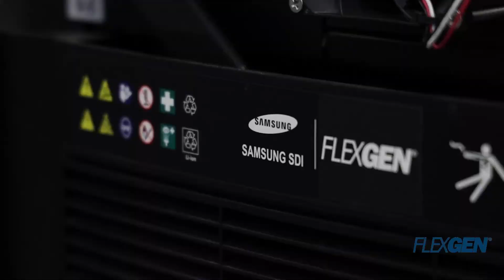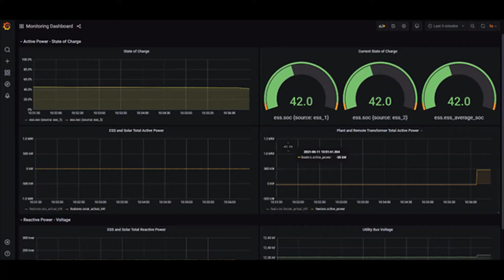FlexGen Talks Battery Storage Systems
Hear from FlexGen's leadership team about how they're providing intelligent solutions to important issues.